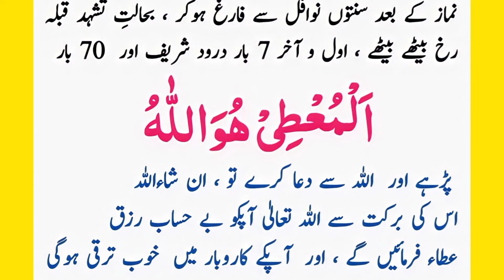Jumma ka wazifa || rizq me barkat ka wazifa || Jumma status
Jumma status
Jumma videos
Jumma Mubark